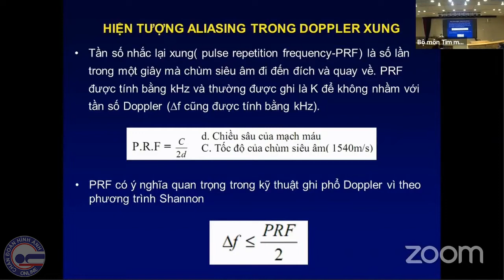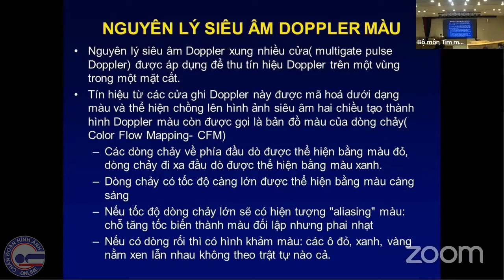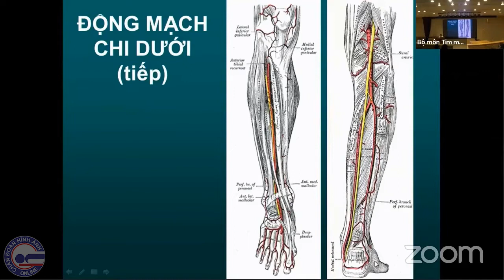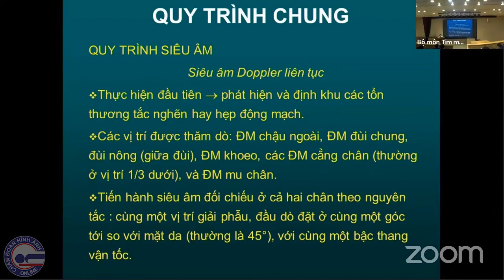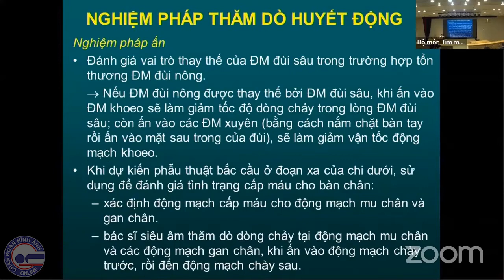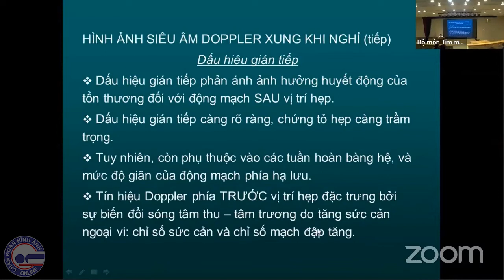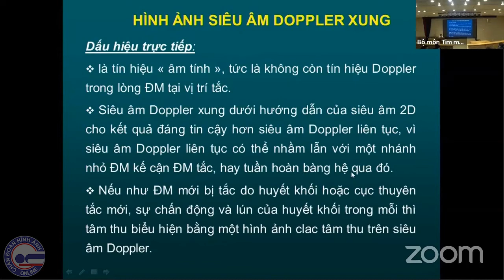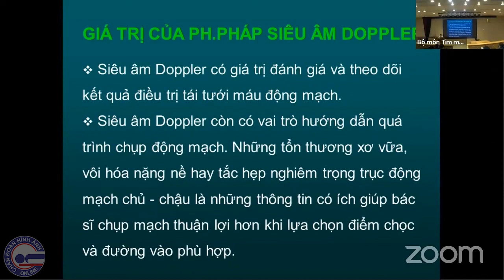#17 Nguyên lý siêu âm Doppler mạch máu và chẩn đoán bệnh lý động mạch, PSG, TS. Đinh Thu Hương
Bài giảng khóa “Siêu âm và chẩn đoán hình ảnh tim mạch”, cho học viên sau đại học (Nội trú, Cao học, CK2), bộ môn tim mạch, Đại học Y Hà Nội. 06/02/2020 – 18/02/2020.
Nguyên lý siêu âm Doppler mạch máu và chẩn đoán bệnh lý động mạch, PSG, TS. Đinh Thu Hương, Viện tim mạch Việt Nam, Trường ĐH Y Hà Nội